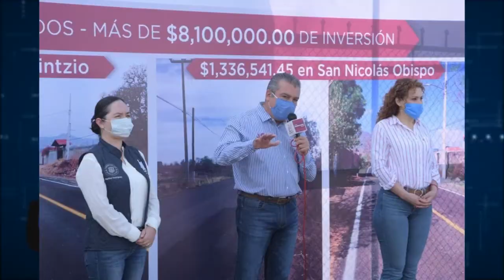Morelia obtuvo el primer lugar nacional por la operación del Presupuesto Basado en Resultados